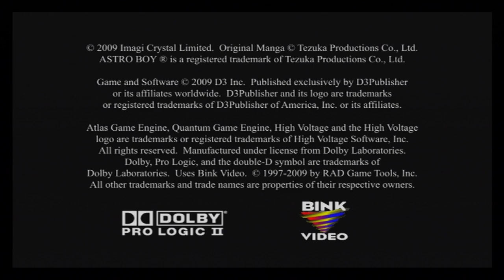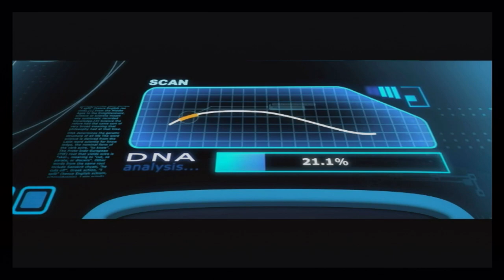Astro Boy: The Video Game Gameplay (Wii)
- This footage is part of Project F20, a video game footage archive all about recording history by way of video.

Game: Astro Boy: The Video Game
NA Release Date: October 20, 2009
Platforms: Wii, PS2, PSP, DS
Developer: High Voltage Software
Publisher: D3 Publisher